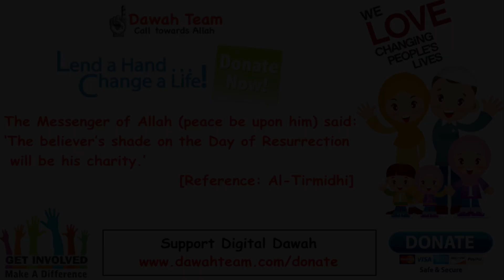🚨HOW TO INVEST MONEY - THE SMART WAY TO GROW YOUR MONEY 🤔 - Nouman Ali Khan